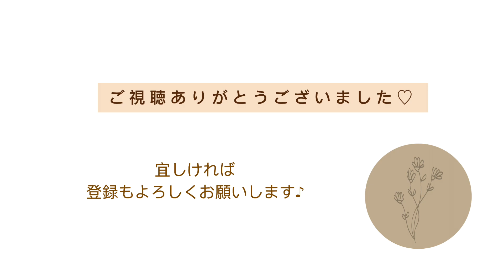【マニキュア】ホログラムドットネイル 簡単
こんにちは、セルフマニキュアのなななです。

使用したマニキュアは
アンドバイロムアンドのミルクベリーです。

ベージュピンクの様な色合いでナチュラルでした♪

動画はベースコートを塗った状態から始めています。

0:00ベースカラー
01:05 ホログラム